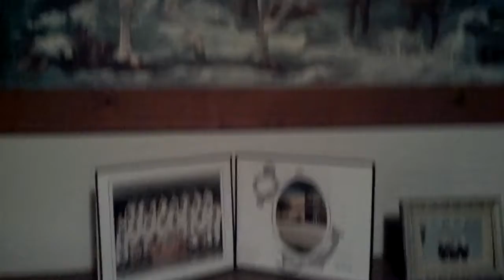The wood burning stove.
Enjoying a nice evening in front of the fireplace.